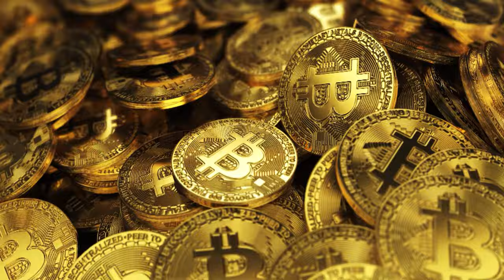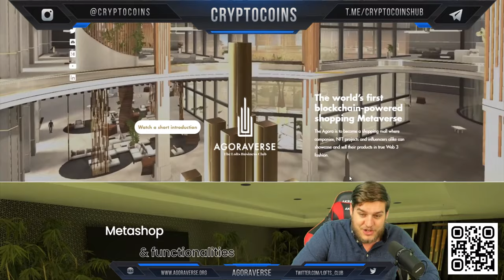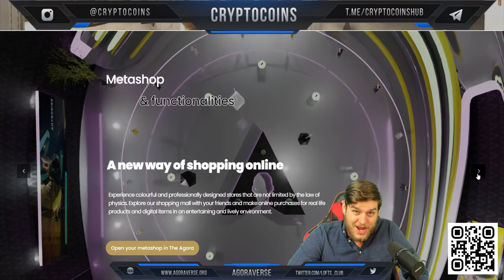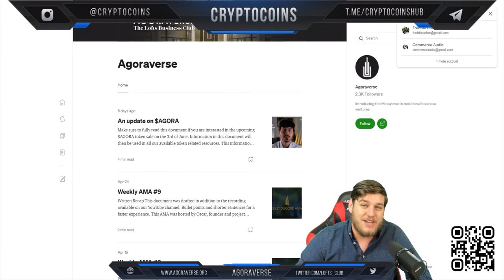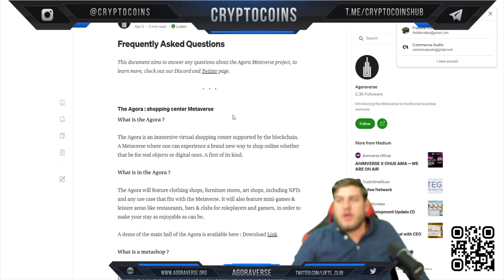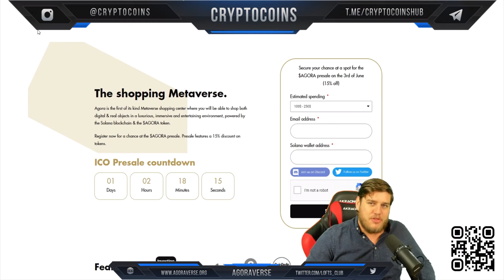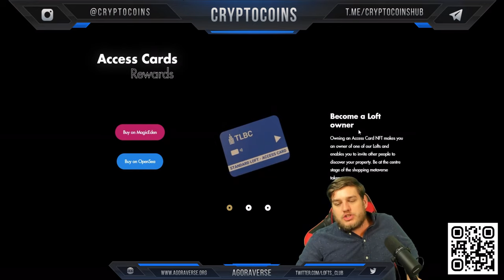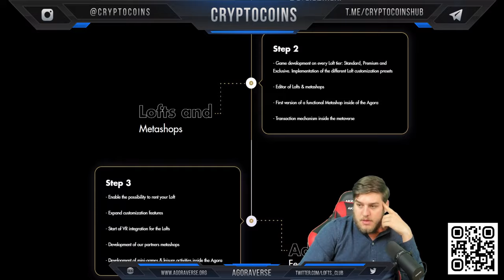Agoraverse | Building the Agora, the Shopping center Metaverse on Solana.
👋🏻Welcome to CryptoCoins where we review the best coins for you! In this video, we will talk about Agoraverse!👋🏻